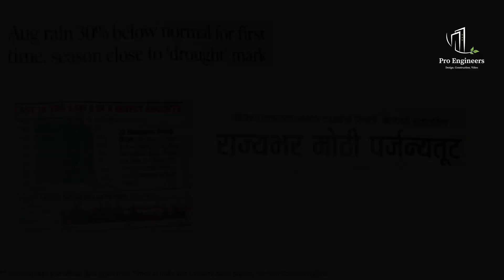Ep 06: Biodiversity And We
Monsoon 2023

Sahyadri mountains (Western Ghats) are our favorite destination in terms of biodiversity and ecological services. The South Indian peninsula is surviving due to presence of Sahyadri as it offers a lot many ecological services to humans.

Monsoon time is booming time to go back to nature at observe the beautiful and endemic flowers. The life cycle, dependency on each other, specially on Rains… all is exiting and worth to watch.

This episode sets you on journey in to some parts of Sahyadri ranges, to explore the couple of ecosystems and associated flowering life.

00:05  Sea shore in summer
00:50  Arrival of rains
01:15  Reduced rain fall
01:50  Rains in the year 2022
02:09  Dry rocky patches and life
03:01  Perennial water streams
03:22  Caesalpinia bonducella
03:55  Holostemma annulare
04:18  Trichosanthes cucumerina
04:58 Nymphoides indicum
06:19 Drossera indica
07:01 Corendera elegance
08:49 Ceropegia occulata
10:12 Balsum
10:37 Mussanda glabrata
10:45 Fragrant screw pine